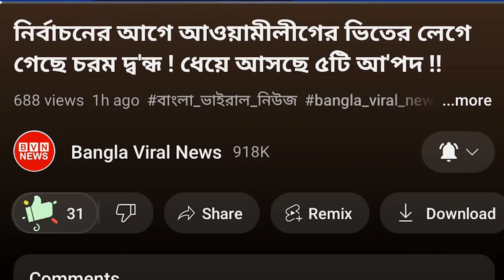বাংলাদেশের নির্বাচন নিয়ে যুক্তরাষ্ট্রের আনুষ্ঠানিক অবস্থান আসছে !!